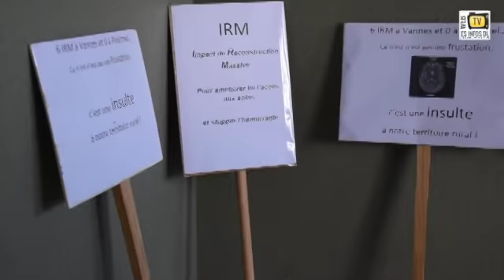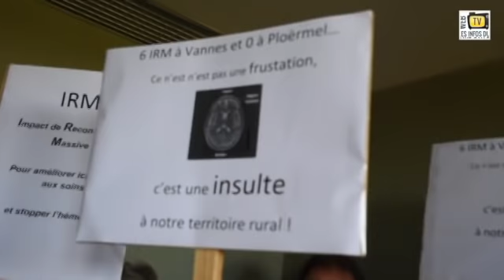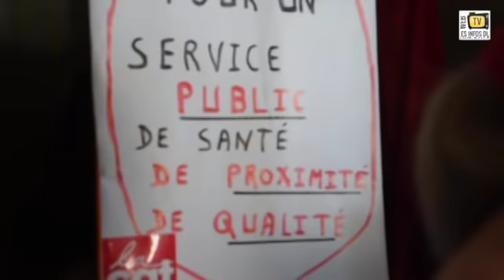Ploërmel. IRM: manifestation à l'hôpital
Une quarantaine de personnes ont manifesté à l'hôpital de Ploërmel en marge du conseil de surveillance auquel participait le directeur de l'Agence Régionale de Santé. Le refus de l'implantation d'une IRM suscite de vives inquiétudes.